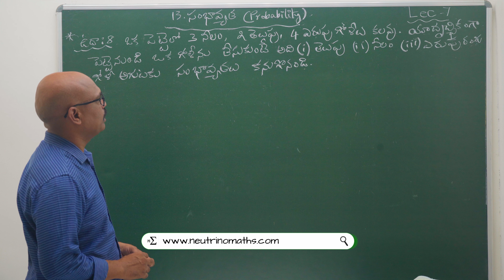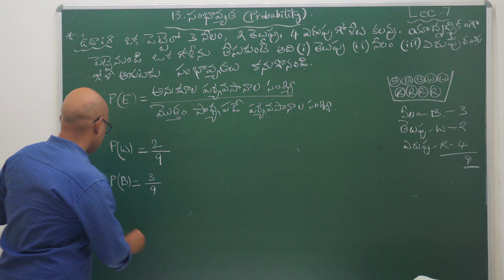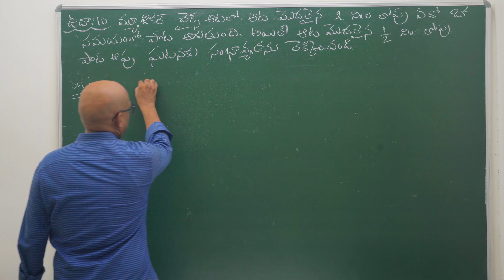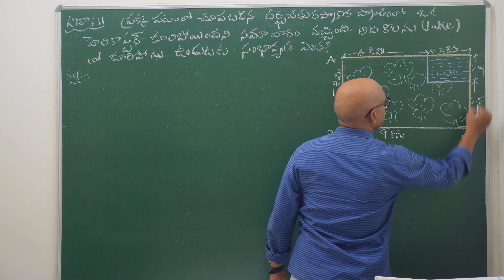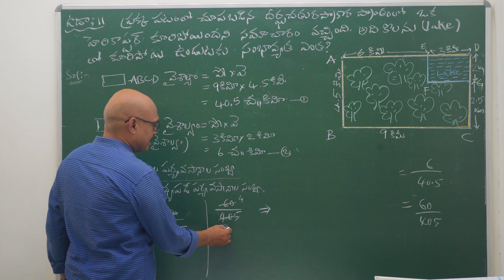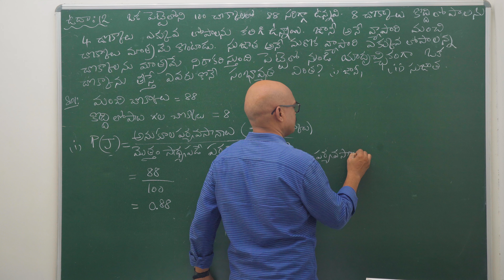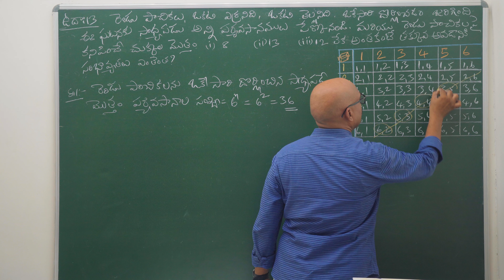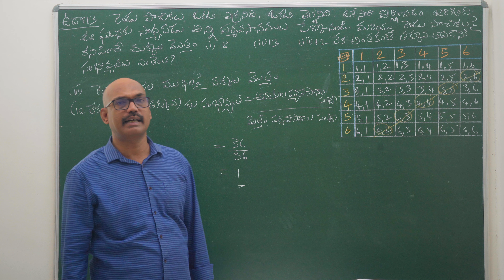SAMBHAVYATHA 07 | Class 10 । Telugu medium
To find PDF notes of my lectures and check your preparation by attempting assignments click on the link given below

Topics covered : example 8 to 13